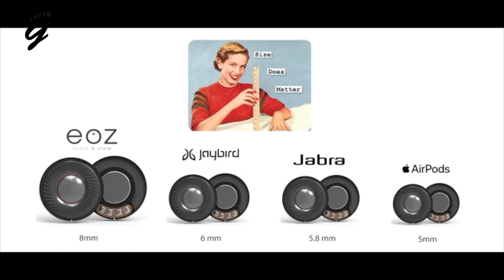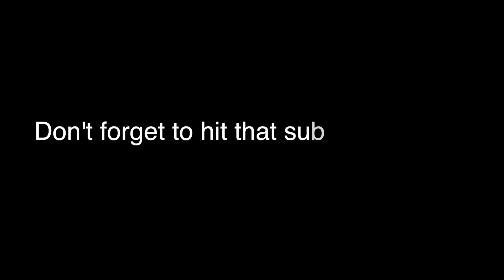Airpods Killer - Best true wireless earphones in the world? EOZ Air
The EOZ Air looks great, sticks to your ear, has better connectivity, and sounds better. This may well be the Airpods killer you've been waiting for (at least one of many).